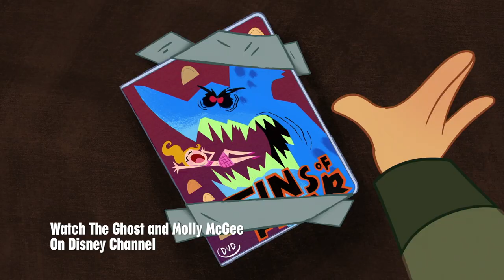Fins of Fear The Movie 🦈🍿| The Ghost and Molly McGee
Watch this scene from The Ghost and Molly McGee Season 2 Episode 9, "All Shark No Bite". If you see the fin, you're FINISHED! Molly, Darryl and Scratch watch the scary movie, Fins of Fear!

The Ghost and Molly McGee is the story of a ghost and the girl who brings him back to life…figuratively. When a cantankerous ghost named Scratch places a curse on exuberant tween Molly McGee, it backfires and leaves him forever cursed to be in Molly's presence. Now he’s forced to go everywhere Molly goes and do everything Molly does… which, in Molly’s eyes, makes him her best friend! As Molly drags reluctant Scratch along on all her misadventures, a funny thing happens: Scratch comes to like Molly and an unlikely friendship blossoms.